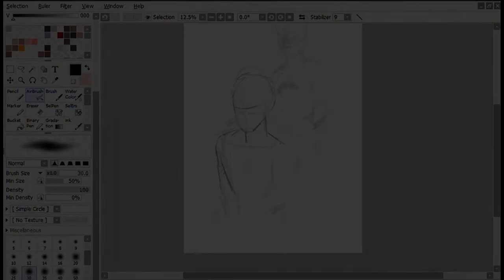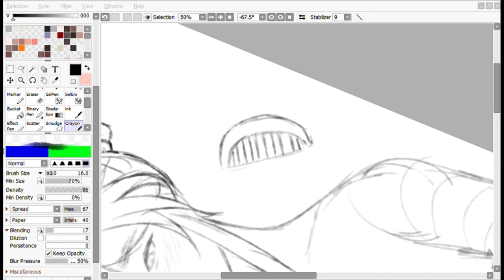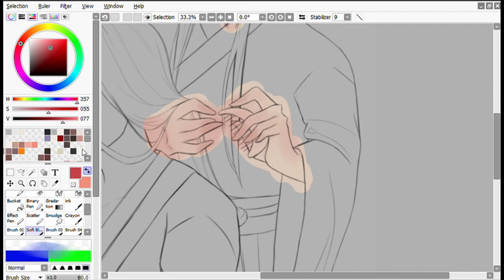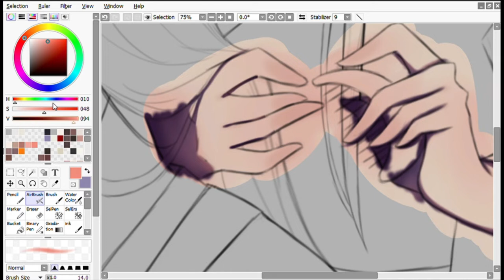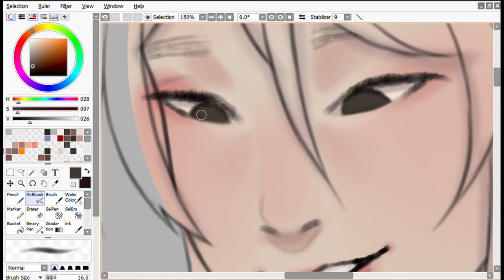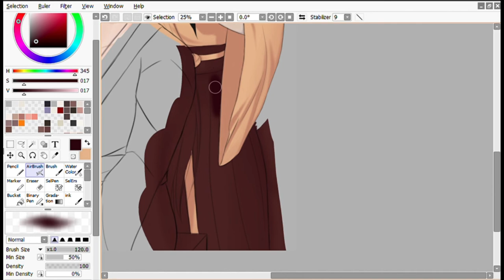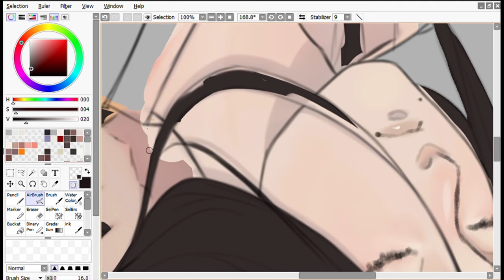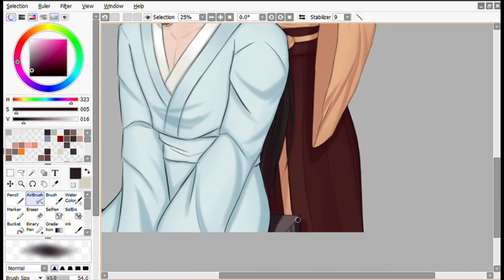Speedpaint (OCs: Jiang Yu and Yan Jin)